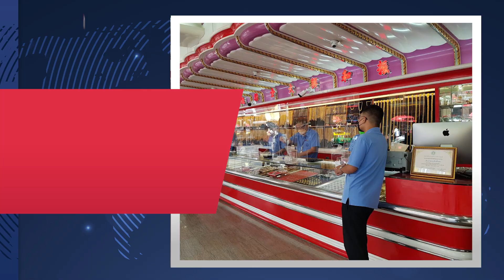"สาธิต" ขออย่าทำกม.ลูกสะดุดปัดตอบไทม์ไลน์ยุบสภา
“สาธิต” ขออย่าทำกฎหมายลูกสะดุด หลังมีข่าวกมธ.จ่อคว่ำเหลือบัตรใบเดียว ปัดตอบไทม์ไลน์ยุบสภา บอกเป็นอำนาจนายกฯ

นายสาธิต ปิตุเตชะ รัฐมนตรีช่วยว่าการกระทรวงสาธารณสุข ในฐานะประธานกรรมาธิการพิจารณาร่างพระราชบัญญัติประกอบรัฐธรรมนูญว่าด้วยการเลือกตั้งส.ส. กล่าวถึงกรณีที่นายแพทย์ชลน่าน ศรีแก้ว ส.ส.น่าน และหัวหน้าพรรคเพื่อไทยออกมาระบุว่า จะมีการคว่ำกฎหมายลูกเพื่อให้เกิดการแก้รัฐธรรมนูญใหม่นำไปสู่บัตรใบเดียว ว่า กระบวนการเดินมาถึงขั้นนี้ มีคณะกรรมการแต่ละสัดส่วนแล้ว หากในวาระ 3 มีกระบวนการไปคว่ำจะทำให้การเลือกตั้ง และกระบวนการต่างๆเสียหาย เพราะฉะนั้นขออย่าเพิ่งไปคิดอะไร ขอให้กระบวนการเดินหน้าไปให้เสร็จ ส่วนจะมีการพิจารณาให้แล้วเสร็จภายในเดือนเมษายนเพื่อให้มีการเปิดสมัยประชุมวิสามัญนั้น นายสาธิต ระบุว่า หากพิจารณาแล้วเสร็จ ก็จะหารือกับประธานรัฐสภาเพื่อหาช่วงเวลาว่าจะสามารถเปิดทันหรือไม่ .อ่านต่อได้ที่.